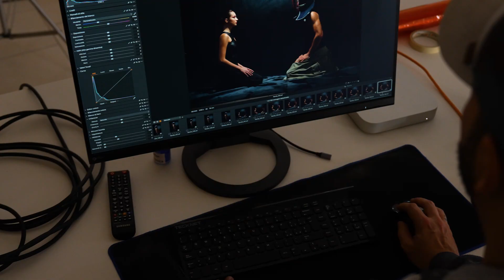[Trailer] Kendo&Color - Presentazione nuovi monitor della serie EIZO ColorEdge CG2700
Evento organizzato da EIZO e YouCrea in occasione del lancio del nuovo ColorEdge CG2700.
Presso gli studi fiorentini di Darden Studio si è tenuto un corso sulla Gestione Colore tenuto dall'ambassador EIZO Marco Olivotto, seguita da una sessione di shooting con YouCrea (EIZO Creative Partner).

Se vuoi vedere la registrazione del corso di Marco Olivotto sulla Gestione Colore, clicca qui: